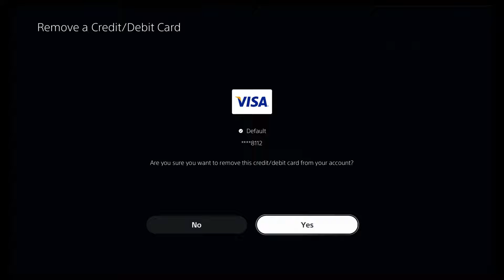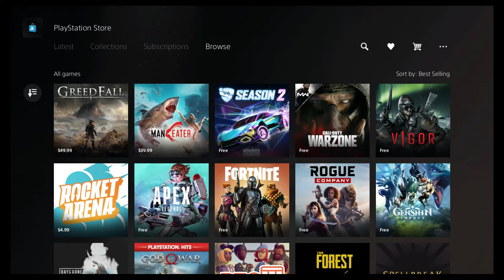COMO ELIMINAR TU TARJETA DE CREDITO O DEBITO DE LA PS5